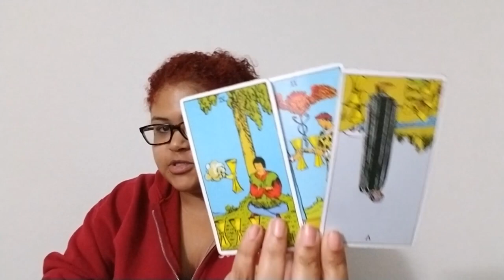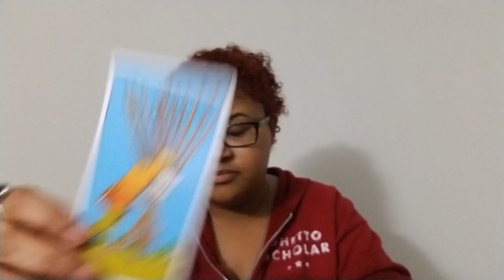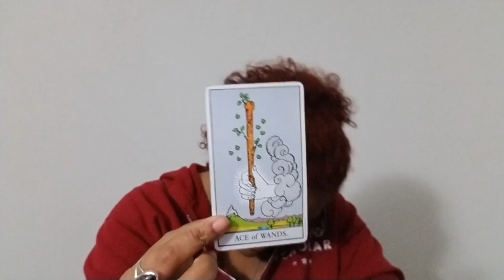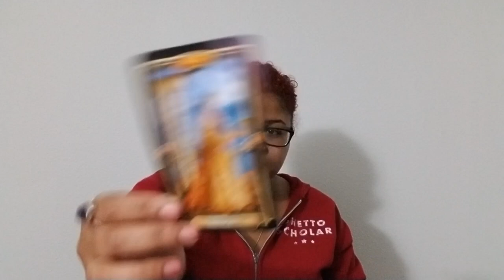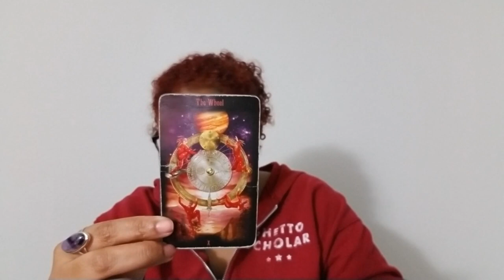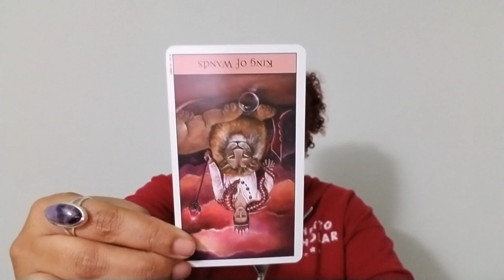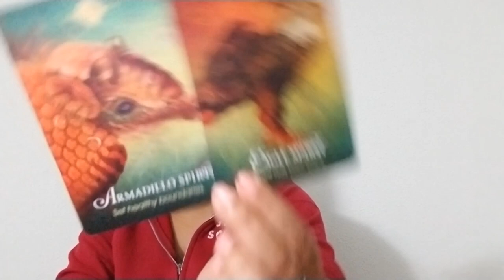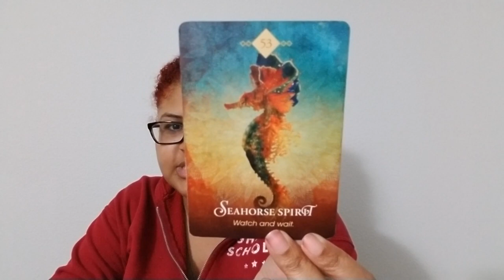Sagittarius: Who Do You Think You Are!? (November 1st - 15th)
Sagittarius Love Reading (November 1st - 15th)